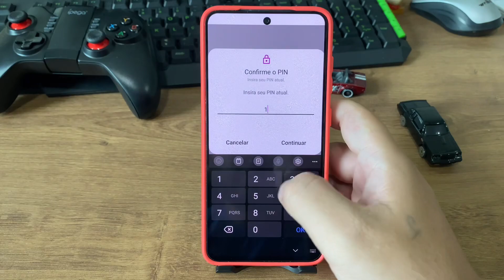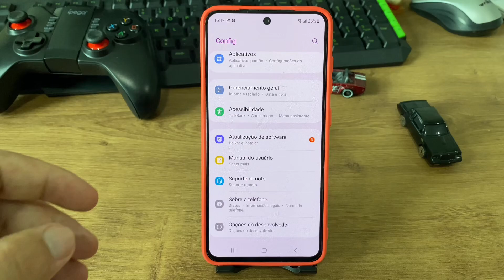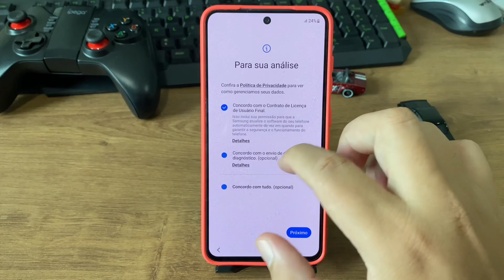Como restaurar as configurações do Samsung S21 FE - Hard Reset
Fala pessoal!! vou mostrar nesse vídeo passo a passo de

✩ Redmi Note 9 64G / 128GB
✩ Redmi Note 9S 64G / 128GB
✩ Poco X3

★Contato de parcerias:
✩ Poco X3